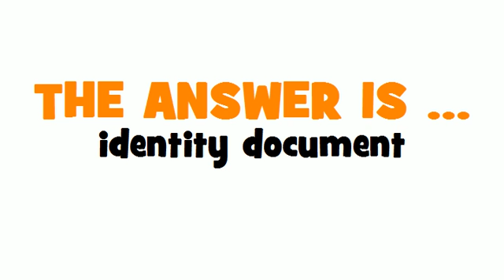GERMAN TRANSLATION QUIZ = Ausweis